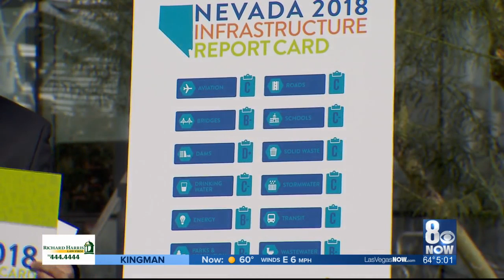Nevada gets "C" grade for infrastructure; state scores better than the country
As a budget showdown looms in Washington, D.C., finding a solution to one of the few issues both parties and President Donald Trump agree on could be pushed back.